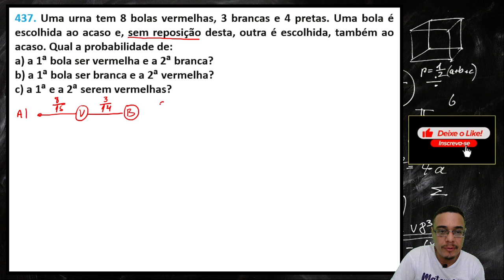QUESTÃO 437 | PROBABILIDADE - TEOREMA DA MULTIPLICAÇÃO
437. Uma urna tem 8 bolas vermelhas, 3 brancas e 4 pretas. Uma bola é escolhida ao acaso e, sem reposição desta, outra é escolhida, também ao acaso. Qual a probabilidade de:
a) a 1ª bola ser vermelha e a 2ª branca?
b) a 1ª bola ser branca e a 2ª vermelha?
c) a 1ª e a 2ª serem vermelhas?